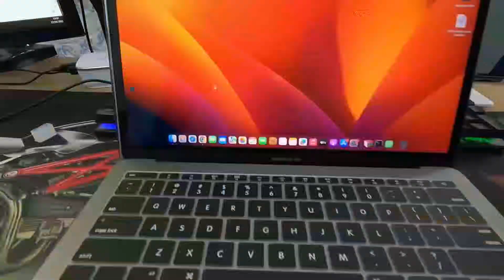COMO POSSO SABER SE O CONTEÚDO É VERDADEIRO OU NÃO?